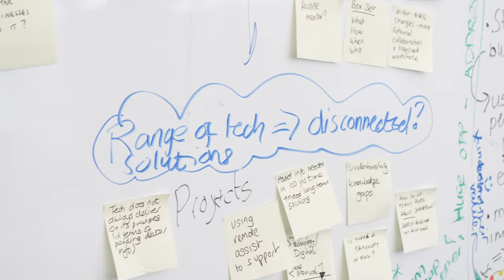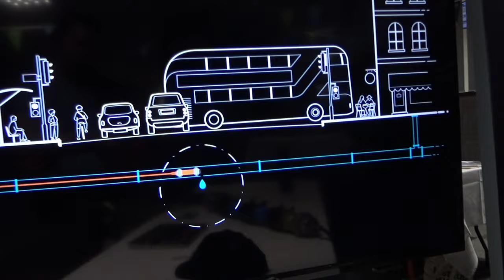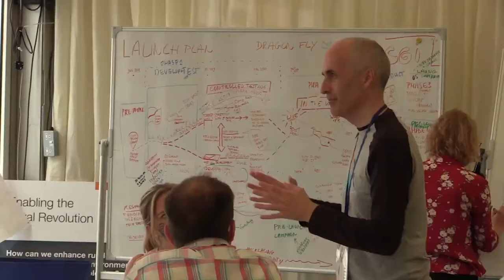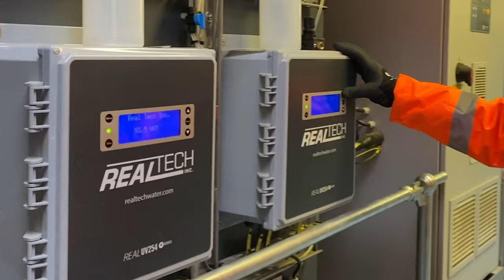Innovation Festival highlights over the years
Head of Innovation Angela MacOscar discusses highlights of previous Innovation Festivals over the years. Projects which are making real-world differences NOW.